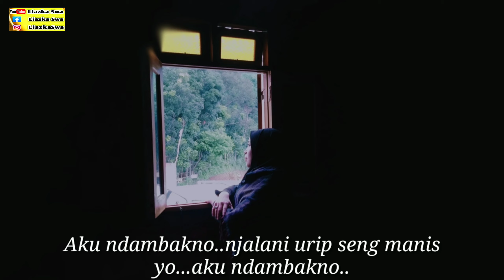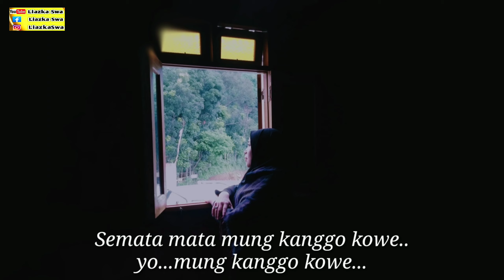Balungan Kere - Ndarboy Genk Cover Liazka Swa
Biyen aku tau kelangan
Nganti saiki isih kelingan
Kowe seng tak anti anti
Bebrayan tekaning pati jebule mblenjani janji
Kabeh iki mergo kahanan
Ben iso nyukupi kebutuhan
Aku kerjo isuk sore nanging kowe sambat wae
Jaremu balungan kere
Opo pancen wes nasibku
Kudu pisahan karo sliramu
Jaremu arep nompo opo anane
Nanging nyatane tresnoku mbok sepelekke
Kudune kowe ngerteni
Kabeh mung titipane Gusti
Senajan atiku wes bubrah kandeli gone ibadah
Gusti seng paringi berkah

Penyanyi : Ndarboy Genk
Cover By : Liazka Swa
Judul Puisi : Pait Yo
Karya By : Liazka Swa
Pembaca : Liazka Swa